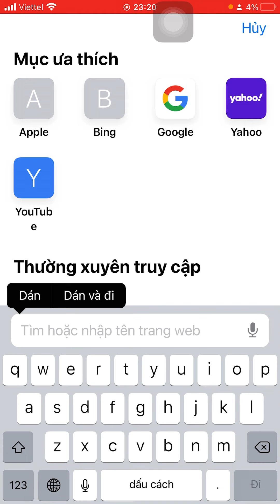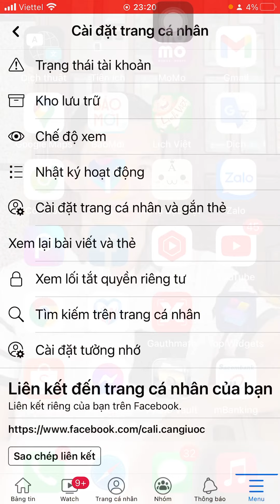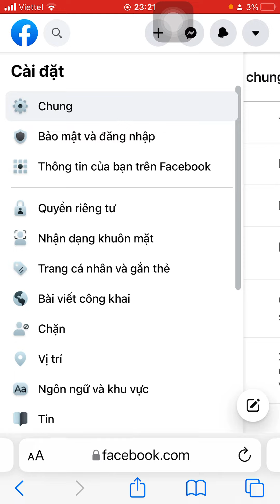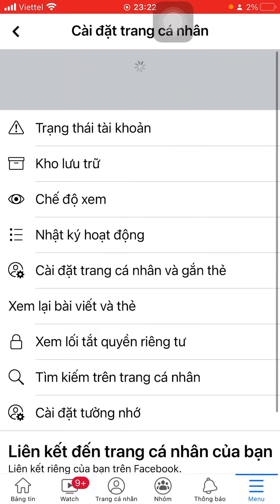cách đổi đường link facebook theo tên của mình